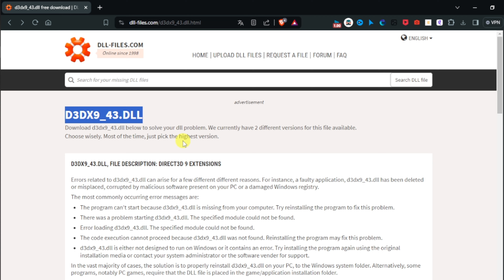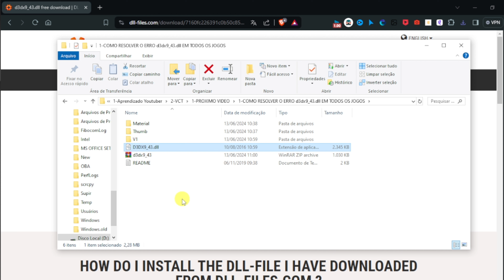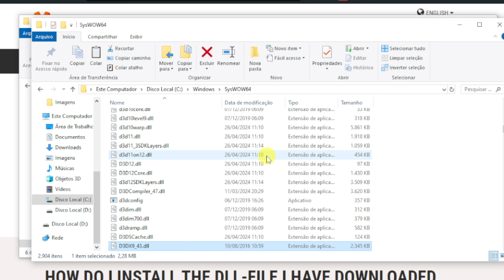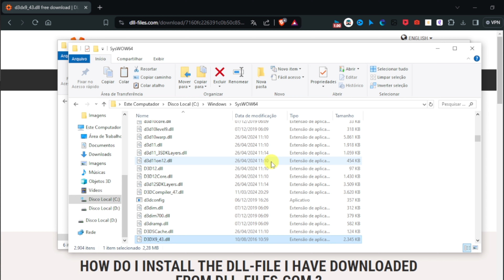COMO RESOLVER O ERRO d3dx9 43 dll EM TODOS OS JOGOS!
Olá

Se você está tendo problemas com o erro d3dx9_43.dll ao tentar jogar seus jogos favoritos, neste tutorial, vou mostrar como resolver o erro d3dx9_43.dll de forma rápida e fácil.

Se você gosta dos vídeos e das soluções que trago aqui, você pode me ajudar a continuar trazendo mais conteúdo de qualidade. Para isso basta clicar no "VALEU DEMAIS" e escolher qualquer quantia.

Dessa forma você estará contribuindo muito para o crescimento do canal!

▶Excel - Dashboard Insano 2.0: Dashboard Insano - Excel do Futuro
▶Click AI: Fotos com Inteligência Artificial: Click AI: Fotos com Inteligência Artificial
▶Inteligência Artificial Para Iniciantes - Manual Completo de ChatGPT: Click AI: Fotos com Inteligência Artificial
▶Descomplica AI Profe - Inteligência Artificial para Professores: Descomplica AI Profe - Inteligência Artificial para Professores
▶Planos de Aula e Ferramentas de Inteligência Artificial para Educação Infantil: Plano de Assinatura

Aqui você irá aprender dicas e ver tutoriais sobre Windows, Office, Inteligência Artificial, Canva, Shotcut, Android, além de dicas e novidades de tecnologia para facilitar a sua vida!